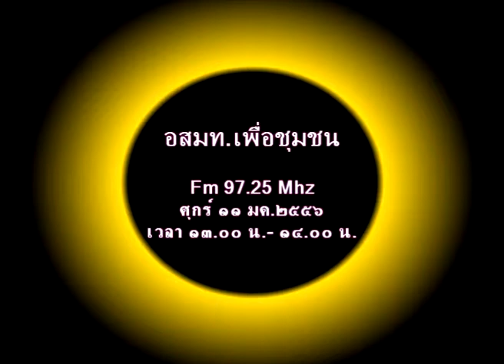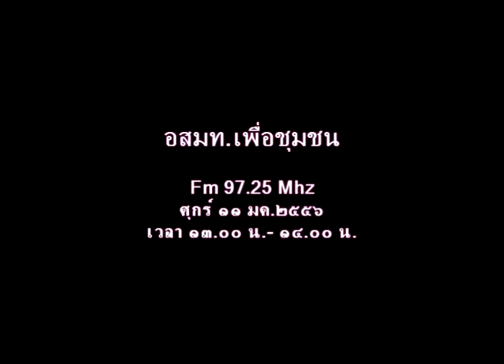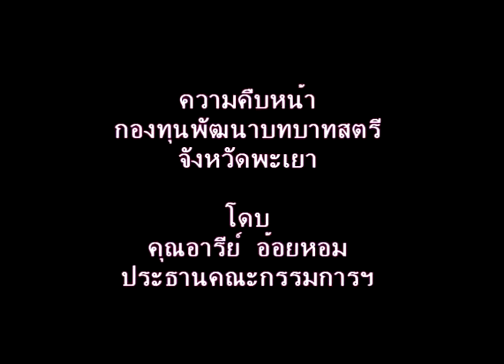อสมท.เพื่อชุมชนกองทุนพัฒนาบาทสตรี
เมื่อวันศุกร์ที่ ๑๑ มค.๒๕๕๖ เวลา ๑๓.๐๐ น.-๑๔.๐๐ น. ณ สถานีวิทยุ อสมท.พะเยา คลื่น Fm 97.25 Mhz ร่วมรายการ อสมท.เพื่อชุมชน ดำเนินรายการ โดย พิมาลย์มาศ,คุณอารีย์ อ้อยหอม นายกเทศมนตรีเทศบาลตำบลบ้านต๊ำ และ นายยุทธภูมิ นามวงศ์ หัวหน้ากลุ่มงานสารสนเทศฯ วันนี้นำเสนอสาระการขับเคลื่อนกองทุนพัฒนาบทบาทสตรี จ.พะเยา...